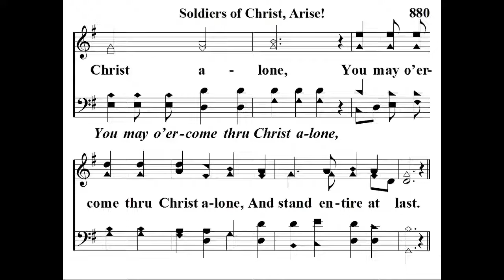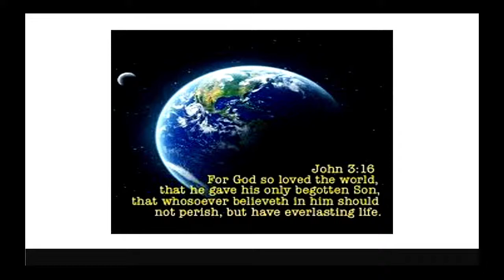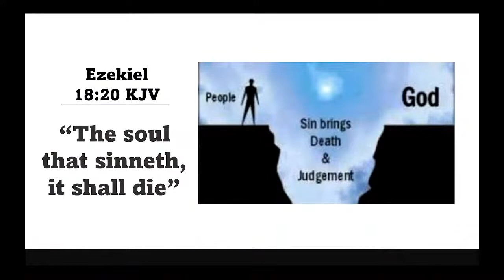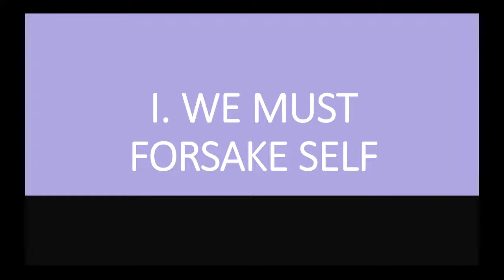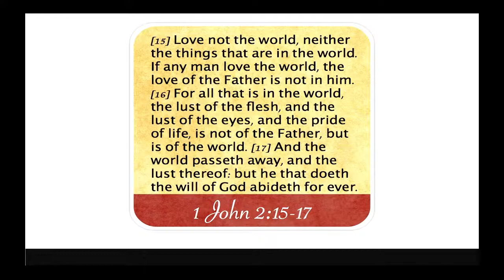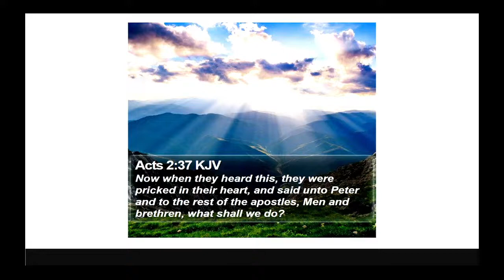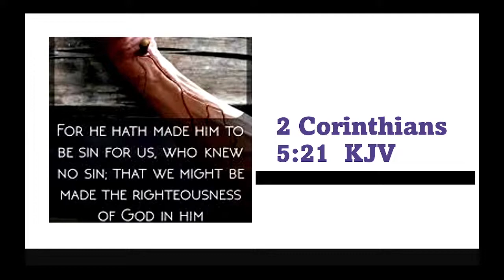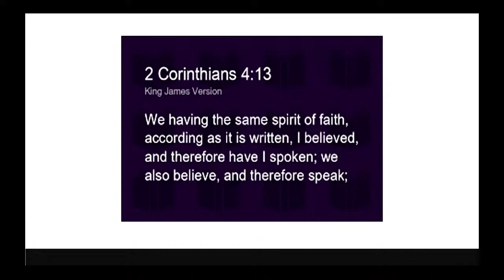The Love of Christ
10/30/22 AM
Mark Lance